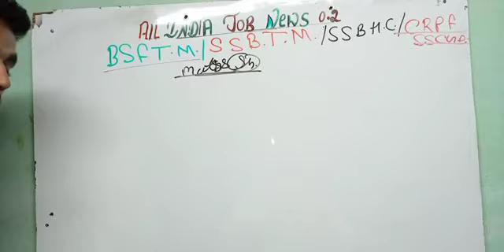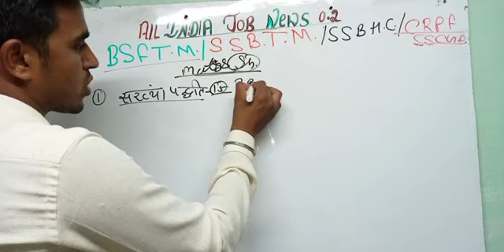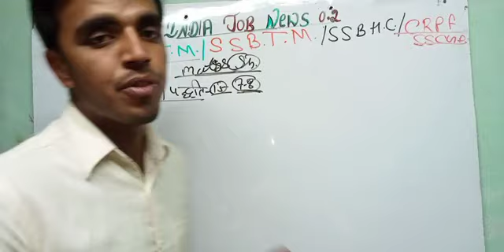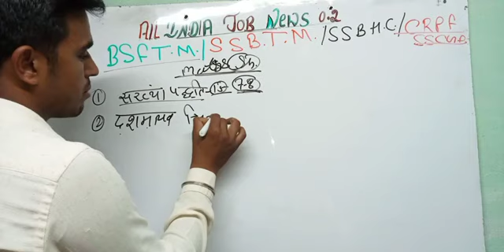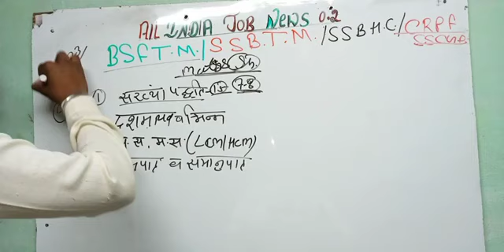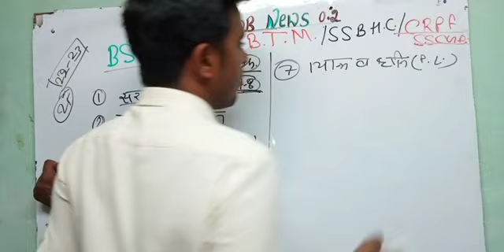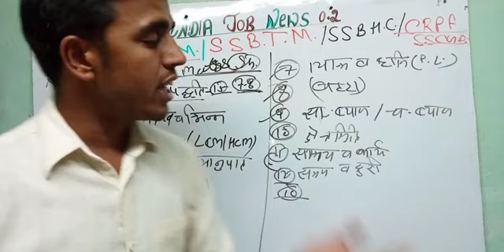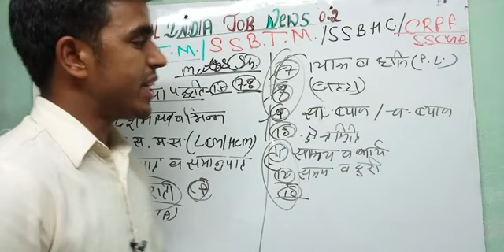BSF Tradesman Syllabus // Previous Year Topic Wise Syllabus समझ लिजिये BSF Tradesman Exam Date 2022